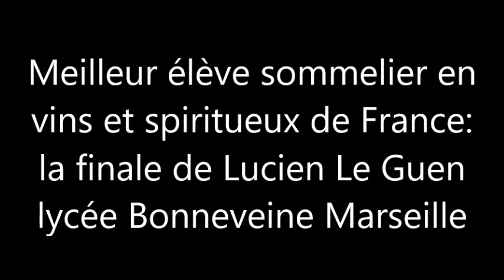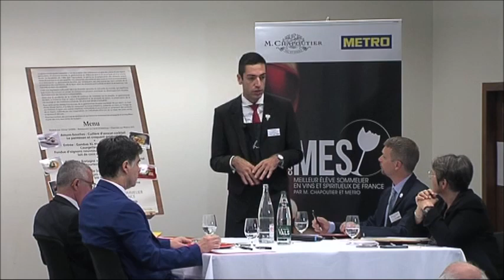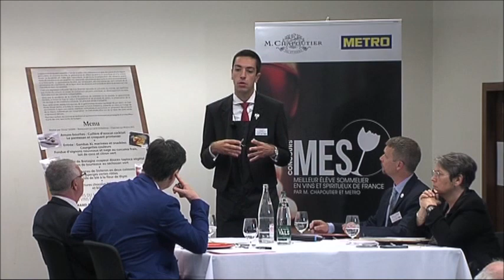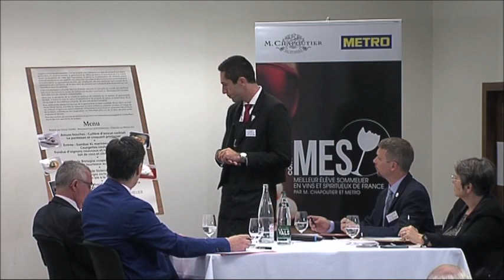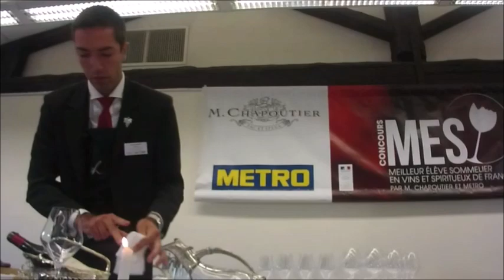Meilleur élève sommelier en vins de France - Trophée Chapoutier : la finale de Lucien Le Guen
Meilleur élève sommelier en vins de France - Trophée Chapoutier : la finale de Lucien Le Guen (lycée Bonneveine - Marseille)